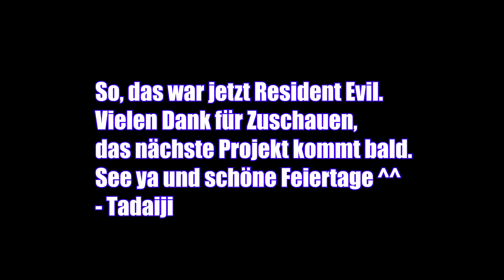♥ Staubsaugervertreter - Resident Evil 7 Biohazard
〘 RESIDENT EVIL VII 〙
entwickelt von Capcom (2017)

von JustSmoki (2017), Videoschnitt von Tadiji (2017)
Das volle Let's Play von RESIDENT EVIL 7 findest du